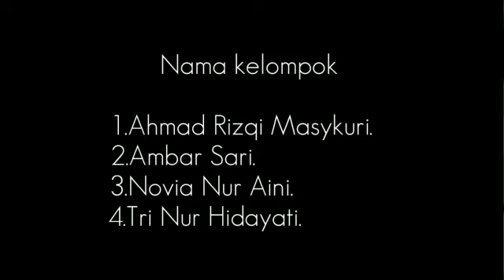TUGAS BU DILLA : LAGU BIOLOGI (DINDING SEL) XI IPS 2 "MAN 2 TUBAN"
HASIL KREATIVITAS ANAK ANAK